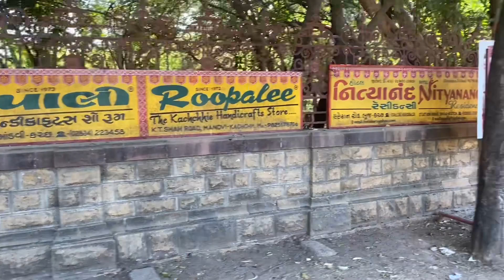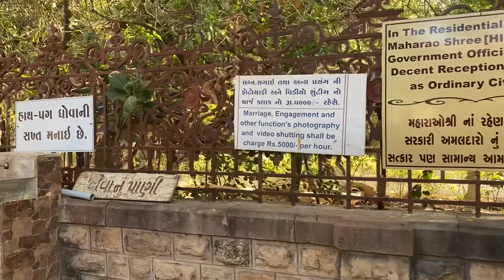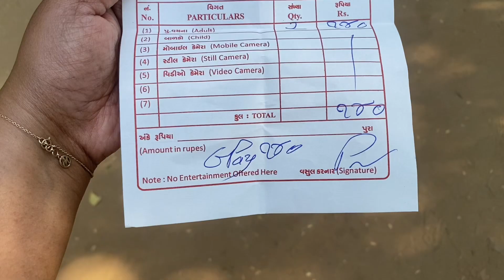Vijay Vilas Palace Mandvi | चलो Hum Dil De Chuke Sanam वाले Palace में । Full Tour with Details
The Vijay Vilas Palace is an impressive 450-acre palace estate at Mandvi where the Maharaos of Kutch spent summer in the 1940s. The imposing palace is built in an Indo-European style with exquisite stonework.

In the palace estate is the privately-owned beach, which is a unique attraction. The erstwhile princely family now offer accommodation in a tented resort at the beach site. The resort has been designed to look like a royal guest camp keeping with the location in the palace estate, with each tented room featuring British colonial style wooden furniture, modern bathrooms and a patio.